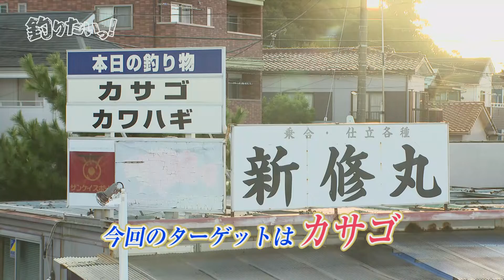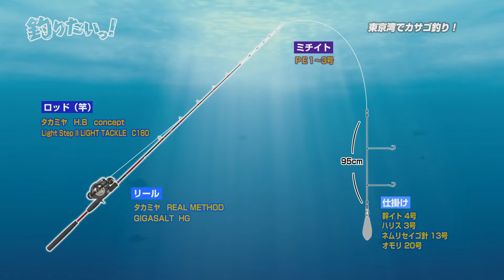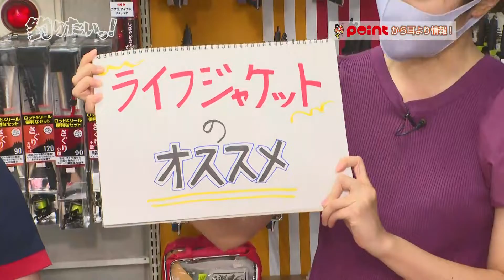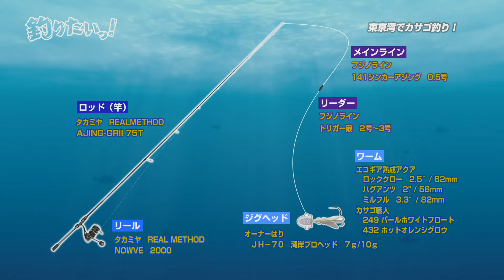釣りたいっ！#198 金沢八景沖のカサゴ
金沢八景沖のカサゴ
【出演】山口充、宗田 淑